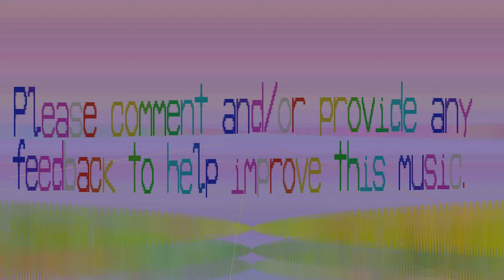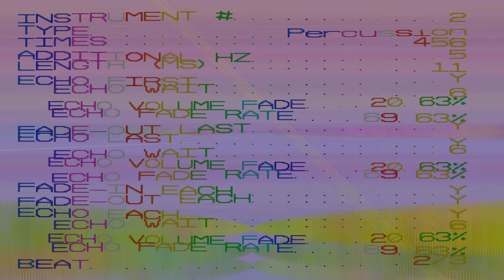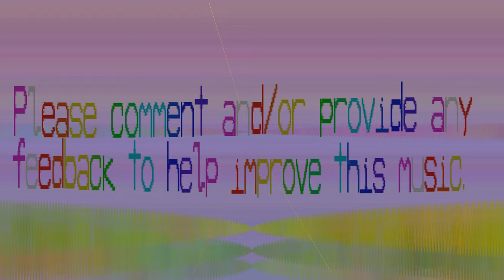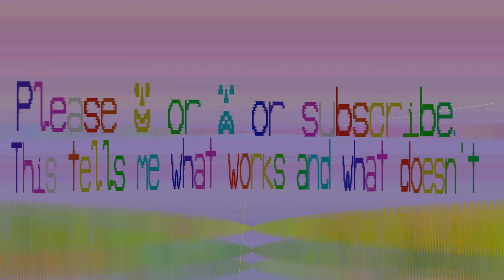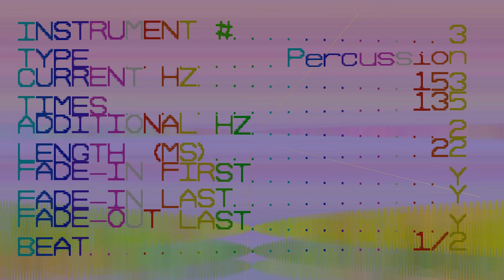Percussion This Music - Maopio - 404 bpm - patterns 18 - pattern length 118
Little bit intense but here's the video being shared anyway. Hope someone likes it.